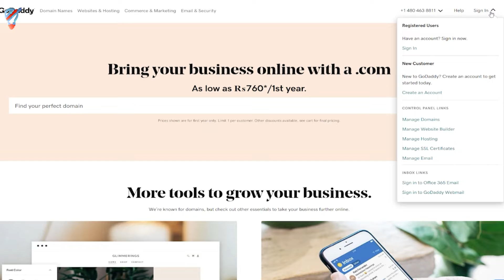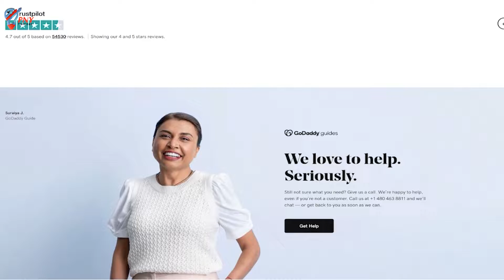Podcast Series | Make Money from Godaddy | Pakistan's No.1 IT Trainings Institute PNY Trainings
Pakistan's No.1 IT Trainings Institute PNY Trainings Join Now
PNY Trainings is Pakistan's No.1 digital skills training institute. We are providing digital marketing courses, web development courses, animation 3d couarses, SEO Courses, Artificial Intelligence and more than 100 digital courses to train youth of Pakistan for betterment of Pakistan's economy.